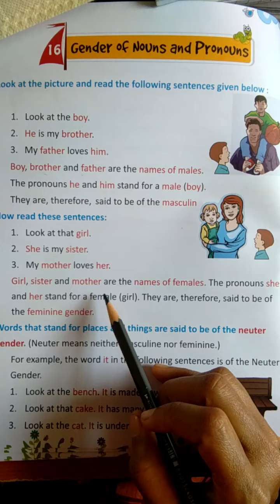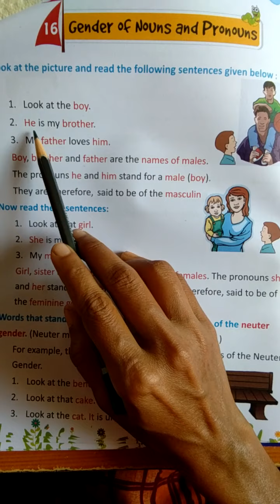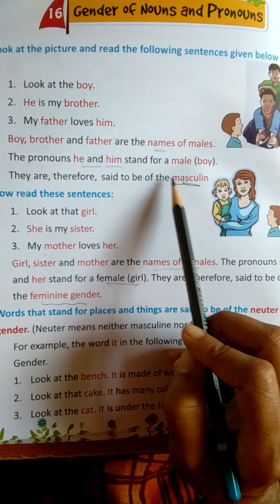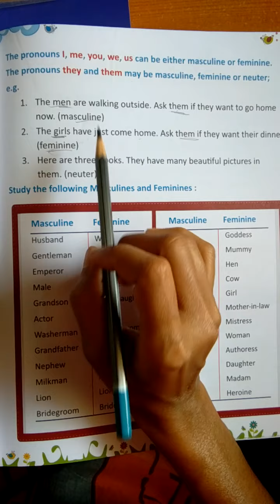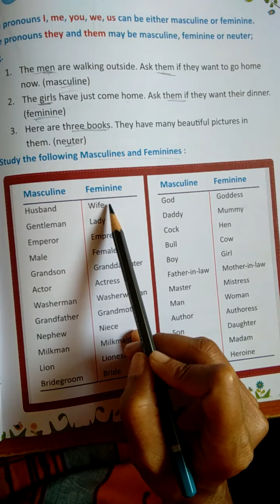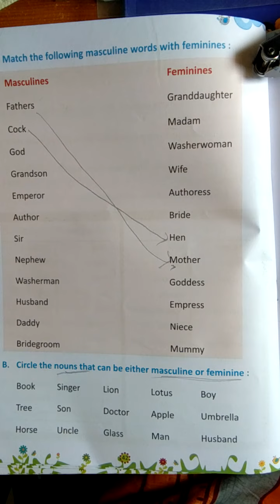class 2 English grammar chap 16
gender of noun and pronoun